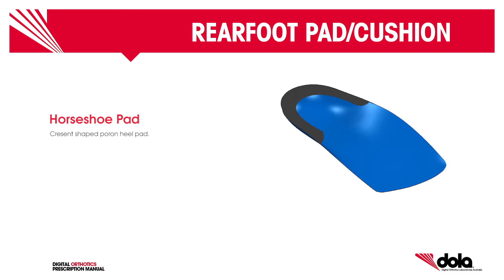DOLA Orthotics Additions Rearfoot Pad & Cushion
Orthotics prescription manual guide for custom rearfoot pad & cushion options. This will assist in your prescription of your DOLA orthotics.

Poron horseshoe and heel cushions of custom thicknesses can be useful for fat pad syndrome, plantar calcaneal bursitis, plantar fasciitis etc.